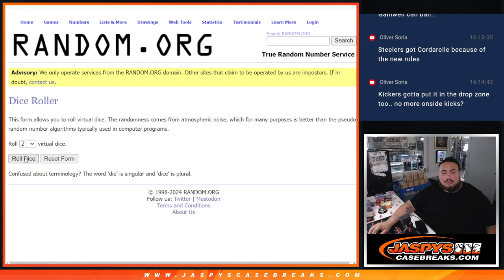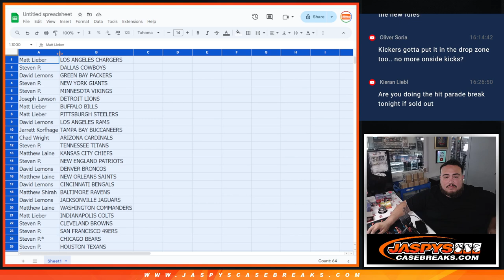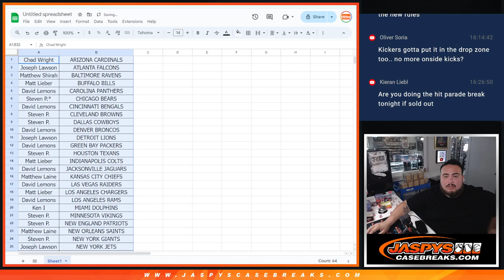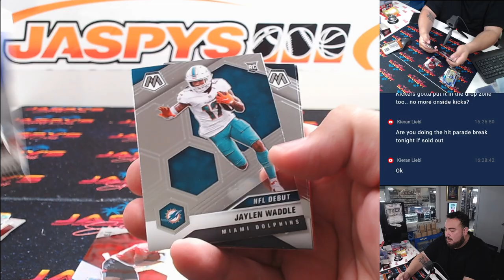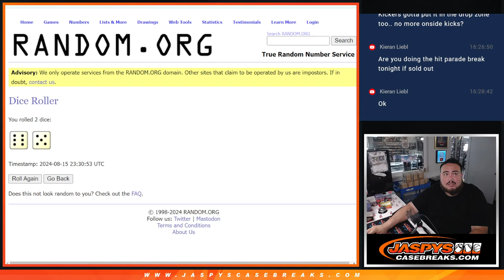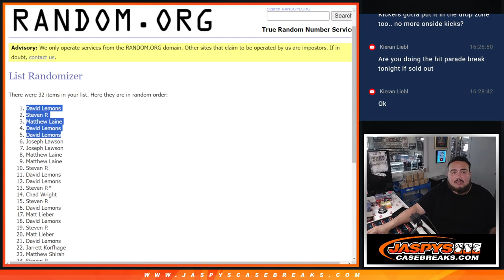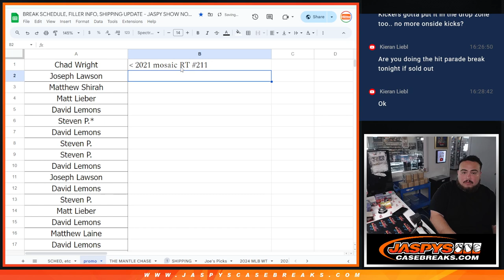Thu. 8/15/24 - *5x NT SPOT GIVEAWAY* 2021 Mosaic Football Hobby 1-Pack Break #211 *RT*